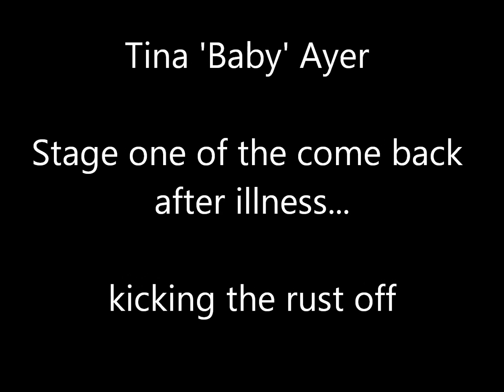Tina 'Baby' Ayer the comeback (week 2).wmv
The long awaited return to Thai boxing is Tina 'Baby' Ayer who has been ill with Crohn's Disease and chronic pain from Fibromyalgia for the past 3 years.

Martial Mix, Justin Ayer, Daniel Smyrk, Tina Ayer, Nathan Corbett, Carnage, Fox sports, Muay Thai Kickboxing, Mixed Martial Arts, UFC, World Champion, Glen Huntly, Melbourne Muay Thai Kickboxing, CrossFit, Robb Wolf, Chris Kresser, Paleo Diet,